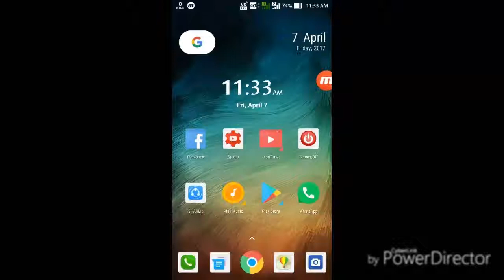How To Upgrade 7.1.1 Nought Version Any Mobile 2 Minutes | Telugu Channel | Kadiri Android Boys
How To Upgrade 7.1.1 Nought  Version Any Mobile 2 Minutes | Watch This video | Kadiri Android Boys |

DOWNLOAD CHEYYANDI    NOUGHT LAUNCHER APP

VERSION 7.1.1

For More Videos Watch My channel

My Name Is Juber

Just 2 minutes Naught Upgrade Your Mobile

Bye Friends.